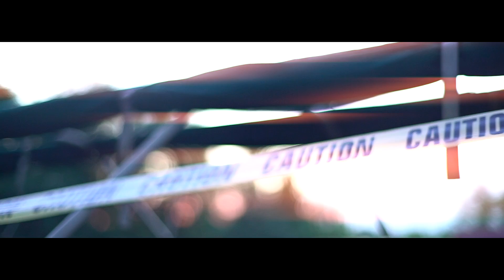Mari Of 35 x CG BreezyMtna x Cg Twooty Blood - "Ask Me Why" ( Official Video )